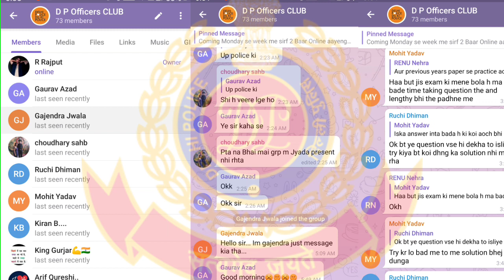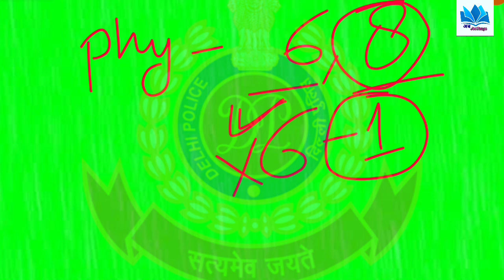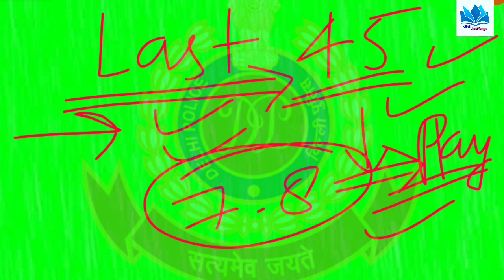Delhi Police Physical से पहले क्या क्या चाहिए और क्या नहीं l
Delhi Police Physical Date Update l
Document_Informationl New Expected Date
Delhi_Police_Physical 2021 New Date l AbJeeTenge

Expected date for delhi police constable Physical exam which was postponed due to corona virus second wave in country.